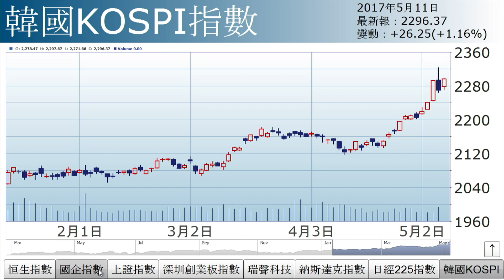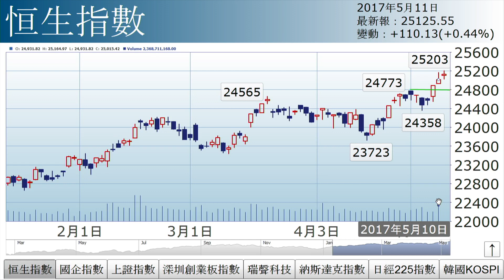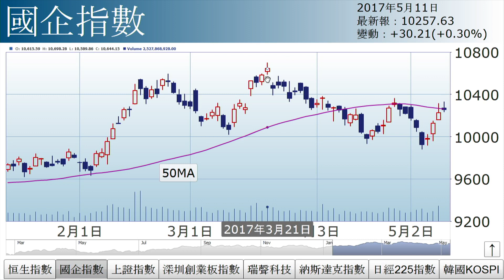李國慶：恒指一浪高於一浪（2017年5月11日）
【香港經濟日報】《投資理財》主編李國慶指出，納指周三晚再升0.14%，收報6129點，創歷史新高；亞股中日韓股同樣造好，日經指數臨近2萬點心理大關，韓股更見收市新高。……（更多內容：